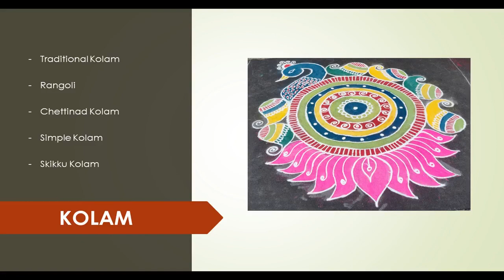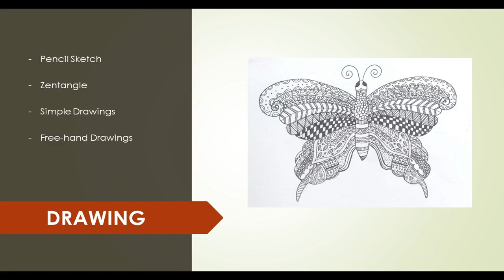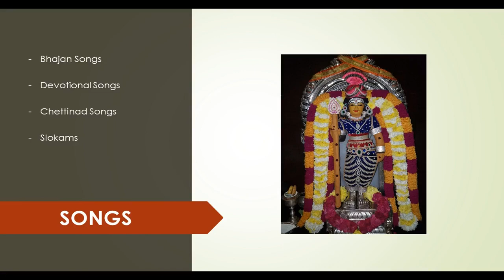Meenal Arts & Crafts Trailer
This is Meenal and I am a qualified Fine Arts personnel & also certified Fevicryl Teacher. Here you can find video demonstrations related to Folk Arts, Painting, Drawing, and Crafts that are jam-packed with ideas and inspiration for you to try.

Recycling of things at home & interesting handworks which can be done easily. Do it yourself, Best out of waste and devotional crafts will be very ease for all to try on your own.

This venture is all about learning art & craft, free of expenses with in the comfort of your home.

Please leave your valuable comments and feedback to improve my channel. Sounding up your alley?

Happy Crafting :-)